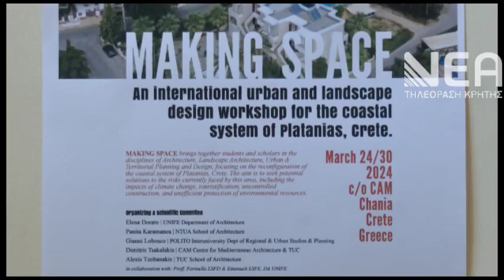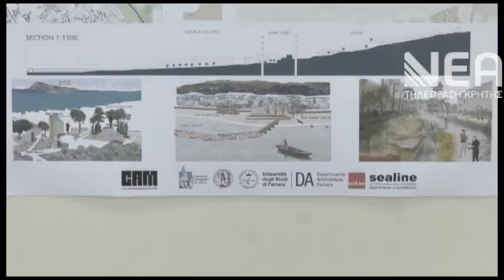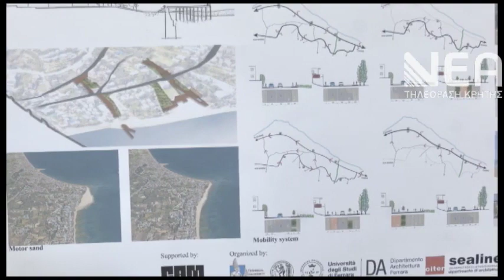Εργαστήριο "Making Space" από τη Σχολή ΑΡΜΗΧ για τον σχεδιασμό δημόσιου χώρου - NeaTV (30.03.2024)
Η Σχολή Αρχιτεκτόνων Μηχανικών του Πολυτεχνείου Κρήτης δοργάνωσε διεπιστημονικό εργαστήριο με τίτλο "Making Space" για 19 φοιτητές Αρχιτεκτονικής από το Πολυτεχνείο Κρήτης και 21 φοιτητές από την Αρχιτεκτονική Σχολή της Φερράρα στην Ιταλία για τον σχεδιασμό δημόσιου χώρου.

Στην κάμερα της Νέας Τηλεόρασης Κρήτης μιλούν ο Αν. Καθ. Αλέξιος Τζομπανάκης της Σχολής Αρχιτεκτόνων Μηχανικών του Πολυτεχνείου Κρήτης, καθώς και η πρώην Αν. Καθ. Πανίτα Καραμανέα της Σχολής Αρχιτεκτόνων Μηχανικών του Πολυτεχνείου Κρήτης (τώρα πλέον στο Εθνικό Μετσόβιο Πολυτεχνείο).